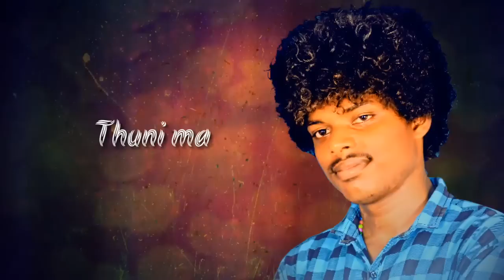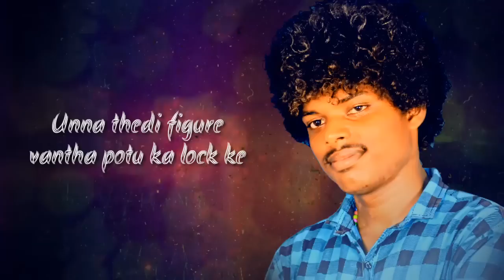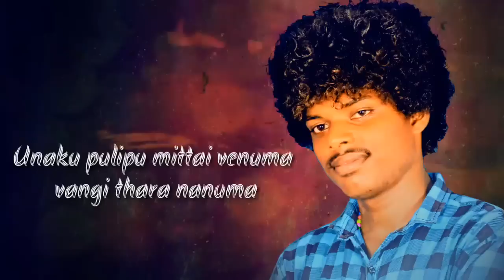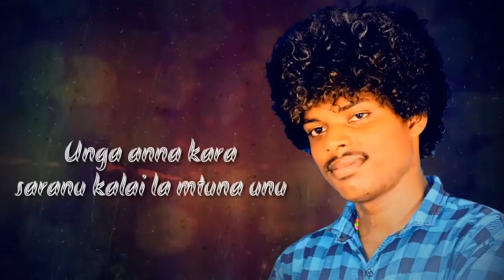Ethaka dhuma Saran - kichi kuchi mutunaa - gana Tamizha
Rowdy song .. Interview

siripula signal karuraa love song

thenu mittai song

nivar puyal song

இரங்கல் பாடல்

Naangalam matta case song

colaru colaru pullingo song